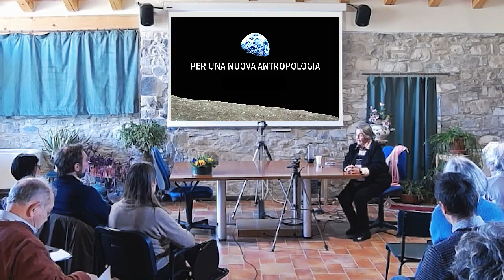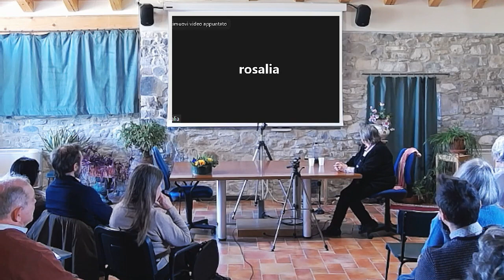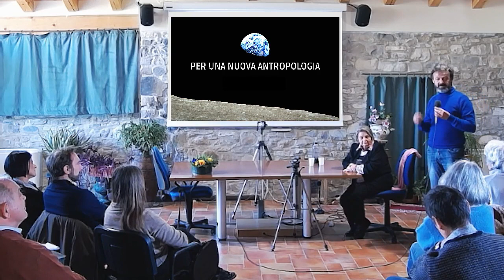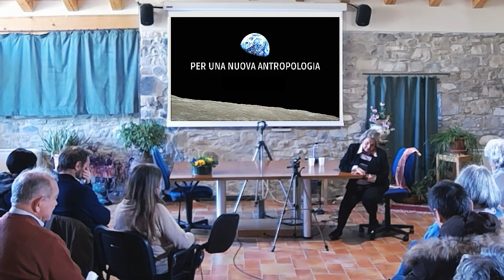Incontro della prima domenica del mese con ANGELA VOLPINI - 5 Marzo 2023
Secondo appuntamento a Nova Cana, in presenza e online.

Domenica 5 Marzo si è tenuto il secondo degli incontri mensili previsti per l'anno in corso.

L’incontro ha avuto inizio con un breve saluto e una presentazione di Angela Volpini, a cui è seguito un dibattito sulle stesse tematiche sviluppate negli anni precedenti, esse riguardano sempre le dinamiche e la ricerca di senso della vita.

Nel frattempo è sempre in atto la proposta, la raccolta e l’elaborazione del breve questionario: “Per una nuova Antropologia”
anche in vista di un evento speciale che si pensa di organizzare nel corso dell’anno.